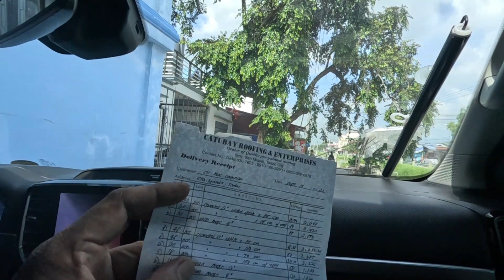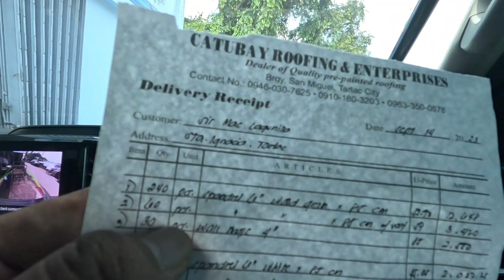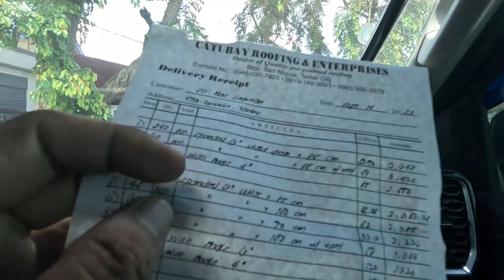UMINGAN PANGASINAN PROJECT PART 13/ MODULAR CABINET TARLAC PROJECT PART 3